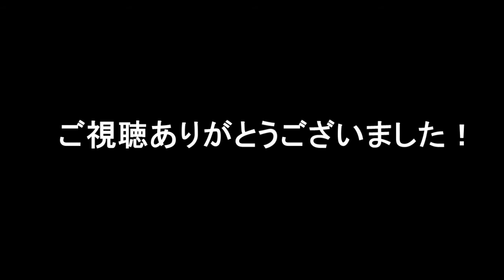SKE48メンバーが明かす“AKB48総選挙”と給与の関係とは？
16日、動画配信サービス「SHOWROOM」で、SKE48の松村香織と大矢真那がグループの給与について語る場面があった。

関連動画

ske48
ske48 まとめ
ske48 メンバー
ske48 ブログ
ske48 動画
ske48 zero position
ske48 チームs
ske48 2ch
ske48 まとめサイト
ske48まとめろぐ
ske48 まとめのまとめろぐ
ske48 まとめ 松井玲奈
ske48 まとめはエメラルド
ske48まとめろぐっ!
ske48 まとめ 動画
ske48 まとめ エンクラ
ske48 メンバー 人気順
ske48 メンバー 一覧
ske48 メンバー 一覧 写真
ske48 メンバー 画像
ske48 メンバー 卒業
ske48 メンバー プロフィール
ske48 メンバー 名前
ske48 メンバー 人気
ske48 ブログ 一覧
ske48 ブログ 松井珠理奈
ske48 ブログ 矢神久美
ske48 ブログ 松井
ske48 ブログ 松井じゅりな
ske48 ブログ 松井玲奈
ske48 ブログ 木崎ゆりあ
ske48 ブログ アメーバ
ske48 動画 ライブ
ske48 動画 まとめ
ske48 動画 公演
ske48 動画 バラエティ
ske48 動画 youtube
ske48 動画 チキンline
ske48 動画 toyota big air
ske48 動画 日本武道館 動画
ske48 zero position 動画
ske48 zero position 160528
ske48 zero position 160423
ske48 zero position 動画 28
ske48 zero position 160507
ske48 zero position 151219
ske48 zero position 160305
ske48 zero position wiki
ske48 チームs 新公演
ske48 チームs 松井 珠理奈
ske48チームs公演動画
ske48 チームs 3rd stage 制服の芽
ske48 チームs 2nd stage 手をつなぎながら
ske48 チームs公演
ske48 チームs 初日
ske48チームsの松井珠理奈
ske48 2ch 本スレ
ske48 2ch実況お-ぷん
ske48 2ch 本スレ 最新
ske48 2ch 木崎
ske48 2ch 実況
ske48 2ch 12523
ske48 2ch 勢い
ske48 2ch 桑原みずき
ske48 モバイル
ske48 革命の丘
ske48 むすびのイチバン
ske48 卒業
ske48 アルバム
ske48 8期生
ske48劇場
ske48 メンバー ランキング
ske48 メンバー 一覧 画像
ske48 メンバー サイリウム
ske48 メンバー画像
ske48 メンバー数
ske48 メンバー 期別
ske48 モバイルメール
ske48 モバイルバッテリー
ske48 モバイル会員
ske48 モバイル 退会
ske48 まとめのまとめ
ske48 まとめろぐ
ske48 まとめエンクラ
ske48 革命の丘 rar
ske48 革命の丘 劇場盤
ske48 革命の丘 収録曲
ske48 革命の丘 ジャケット
ske48 革命の丘 特典
ske48 革命の丘 劇場版
ske48 革命の丘 生写真
ske48 革命の丘 売り上げ
ske48 革命の丘 dvd
ske48 むすびのイチバン 動画
ske48 むすびのイチバン ep02
ske48 むすびのいちばん 動画
ske48 むすびのいちばん 関東
ske48 卒業生
ske48 卒業メンバー
ske48 卒業ソング
ske48 卒業 2017
ske48 卒業後
ske48 卒業ラッシュ
ske48 卒業式の忘れもの
ske48 卒業メンバー その後
ske48 卒業予定メンバー
ske48 アルバム 収録曲
ske48 アルバム 売上
ske48 アルバム 特典
ske48 アルバム 革命の丘
ske48 アルバム 発売日
ske48 アルバム レンタル
ske48 アルバム wiki
ske48 アルバム amazon
ske48 アルバムイベント
ske48 8期生 辞退
ske48 8期生 人気
ske48 8期生 公演
ske48 8期生 合格者
ske48 8期生 ブログ
ske48 8期生オーディション
ske48 8期生 ブス
ske48 8期生 スキャンダル
ske48 8期生 プロフィール
ske48劇場盤
ske48劇場 座席表
ske48劇場公演
ske48劇場版
ske48劇場 遠方枠
ske48劇場 座席
ske48劇場公演動画
ske48劇場 倍率
ske48劇場 電話番号